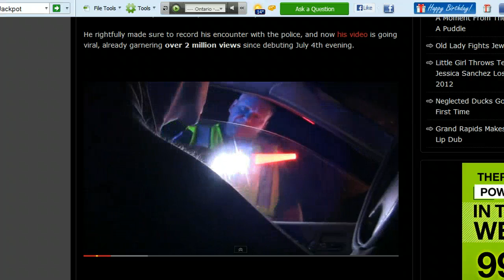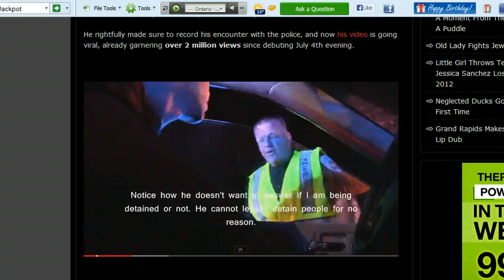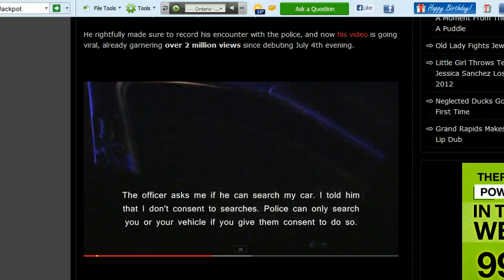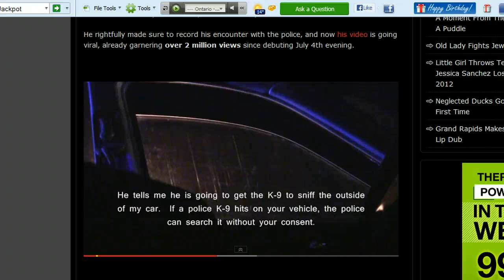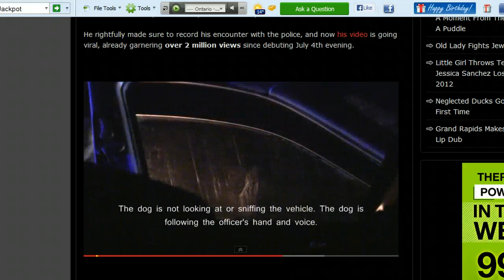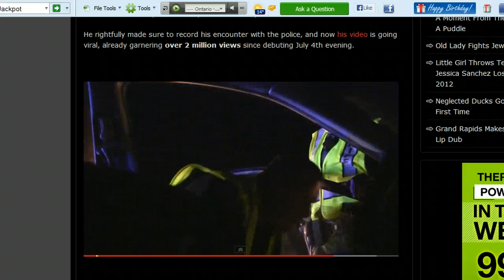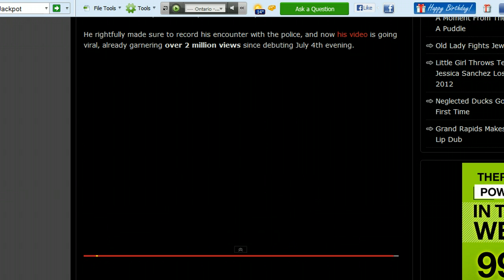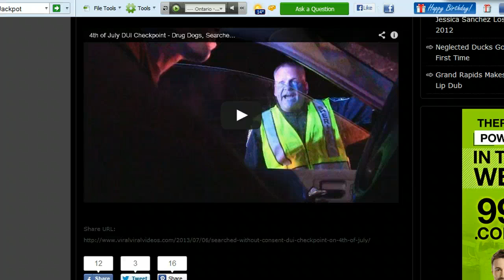Independence Day Police DUI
CLICK THE LINKS (to the left)

The 4th July is supposed to celebrate independence and freedom from oppression, but not at this police DUI checkpoint, when they stopped a 21 year old guy who had done nothing wrong.

This is pretty shocking behavior by police, toward a young man who is obviously more cognizant of his constitutional rights than most people.

PurpleHat1991 was stopped  by police without having committed any offence or traffic violation, but had the foresight to record the event. He remained polite to police officers while he was subjected to intimidation and heavy handedness. Not what you expect to endure on the 4th July, Independence Day.

I like to showcase trending stories like this so that I am able to use the attention that they bring to introduce you to a way to free yourself from economic oppression. Just by clicking the links below this video you can join a growing community of people who are working towards their own independence from the traditional job market. The system behind the first link is powerful yet easy to follow and has no costs or hidden fees but designed to provide a sustainable income. The second link is a catalyst for online wealth generation that can put your income into the stratosphere. To learn how you can benefit from both, click the links below this video and make Independence day mean so much more.